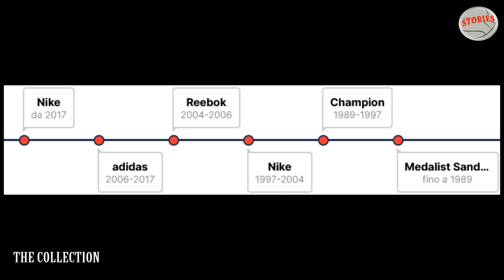La STORIA dei BOSTON CELTICS e delle loro JERSEY - The COLLECTION Ep.2 (sub on settings)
CAPITOLI
00:00 INTRO AL FORMAT
00:41 LA STORIA E LE DIVISE DEI BOSTON CELTICS
10:51 I CELTICS NELLA MIA COLLEZIONE
12:42 LE MIGLIORI E LE PEGGIORI
14:34 PROSSIMI APPUNTAMENTI